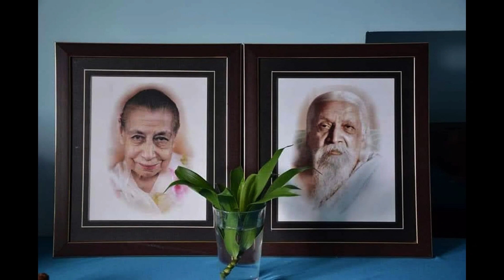"Others Are Not Doing It" The Mother, மற்றவர்கள் செய்யவில்லை - ஸ்ரீ அன்னை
"Others Are Not Doing It" The Mother
மற்றவர்கள் செய்யவில்லை - ஸ்ரீ அன்னை